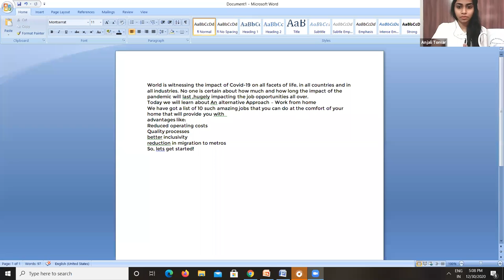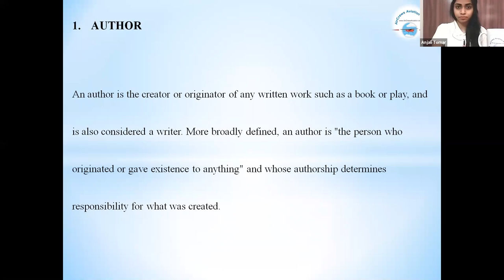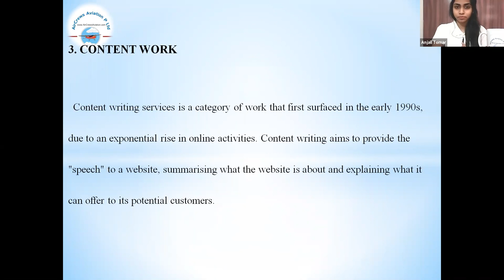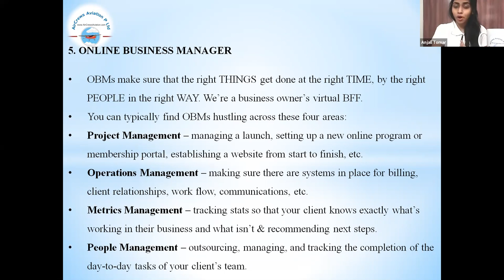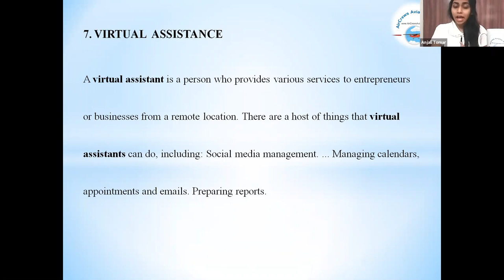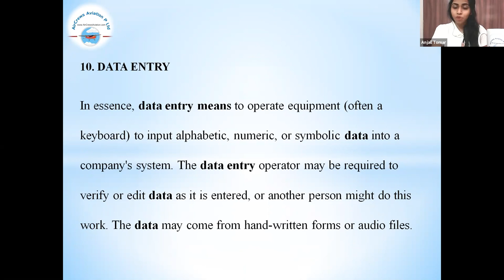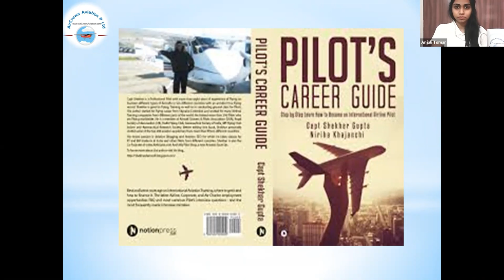Work 👩‍💻 From 🤵‍♀️ Home 🏠 by Anjali Tomar 👩‍✈️👩‍💻👩‍🎓✈️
Dear Visitors,

Bell Icon  🛎️